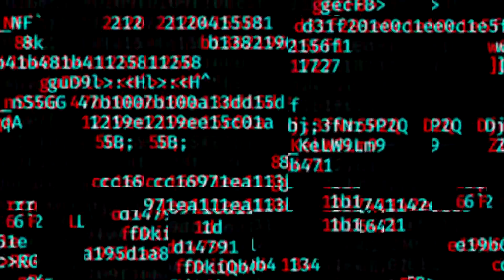SENDO GATO POR UM DIA! - Stray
O melhor jogo de gato que já joguei, nunca pensei que poderia ser um bichano...